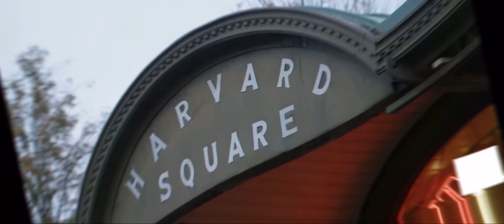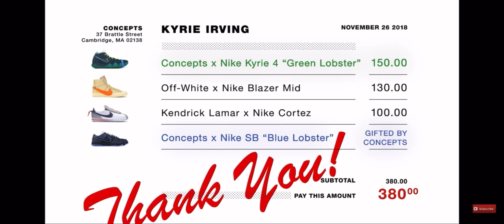Kyrie Irving goes sneaker shopping with Complex.🔥